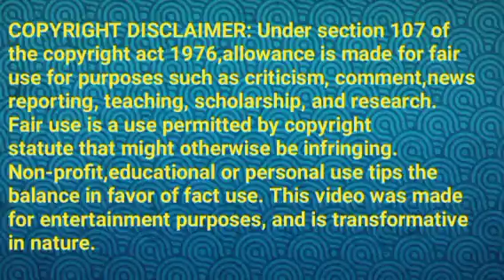தத்தெடுப்பதை தடுக்க ரோகிணி போடும் திட்டம்||SA Review||06 August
தத்தெடுப்பதை தடுக்க ரோகிணி போடும் திட்டம்...